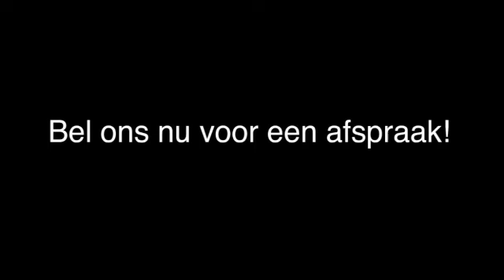Installatiebedrijf Groningen Installatiebedrijf Bakker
Installatiebedrijf Bakker gevestigd in Groningen is een uitstekende keuze wanneer u op zoek bent naar "installatiebedrijf" of "techniek". Voor meer informatie, bel 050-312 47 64, kom langs op, Lamsoor 21, 9738AL Groningen of bezoek bovenstaande website.